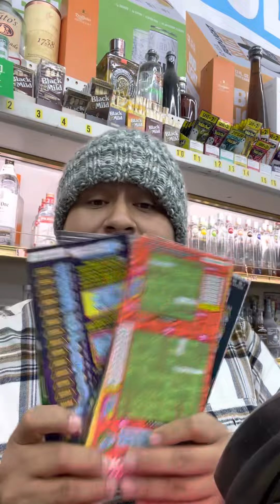Guess en California Scratchers